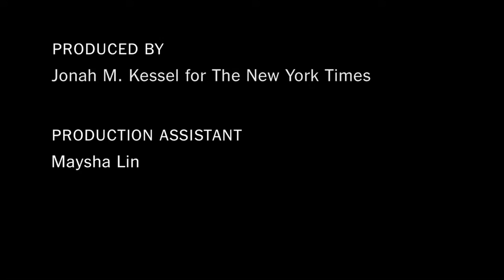Fashion 2013 Comfort Chic in Amsterdam Intersection